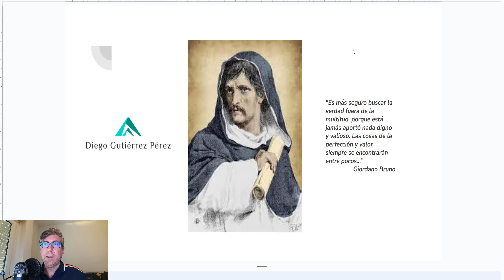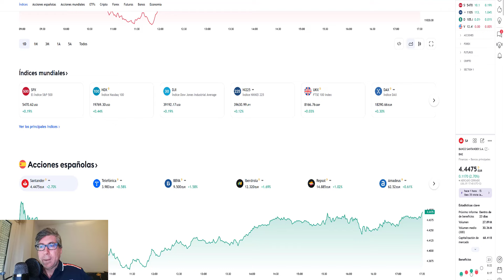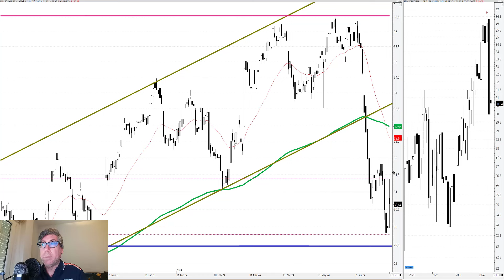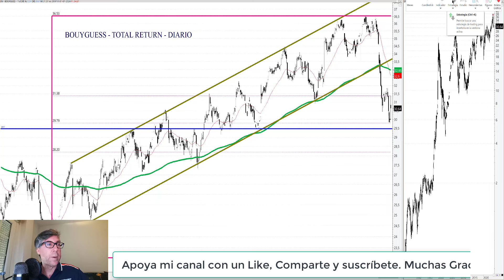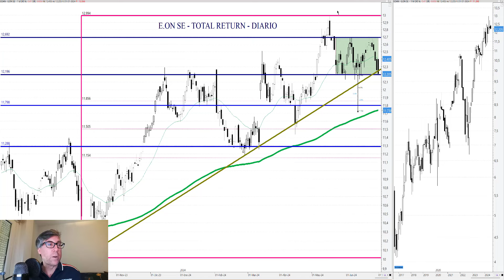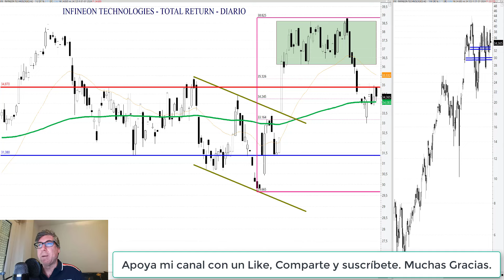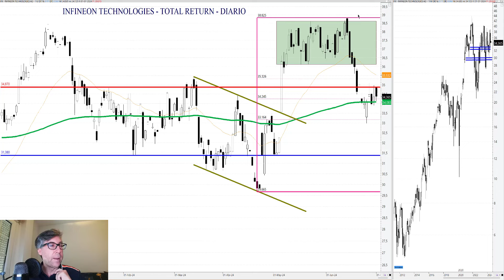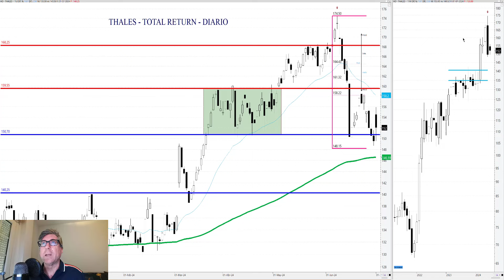Cuatro valores para inversores de largo plazo.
Análisis de Bouygues, E.ON, Infineon Technologies y Thales. Además, incluyo recomendaciones y precios objetivos por análisis fundamental y niveles de entrada, salidas y proyección de objetivos por análisis técnico, calendario de dividendos, etc. La información más rigurosa para el inversor inteligente.